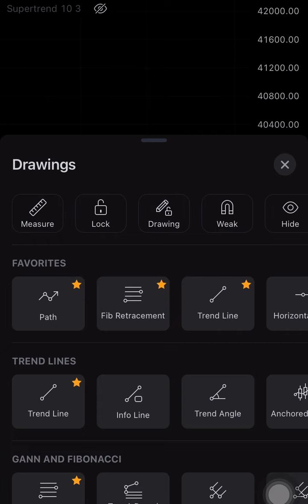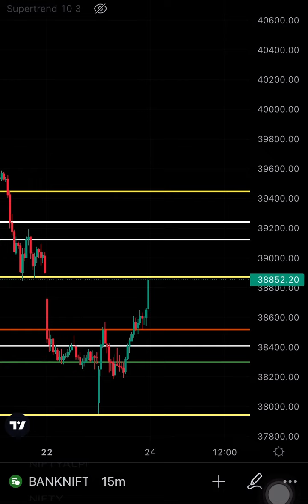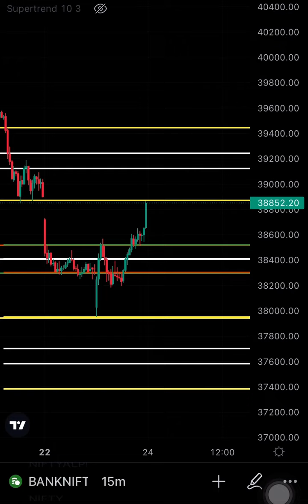Banknifty आज का चार्ट पढ़कर कल का मूव्मेंट पकड़ेंगे।stock trendline| by bittu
share market
today share market news
today portfolio
portfolio share
share market news today
stock market
portfolio review
long term portfolio
multibagger portfolio
portfolio stock
chart analysis TradingView
#98% intraday indicator
best intraday indicator for trading view